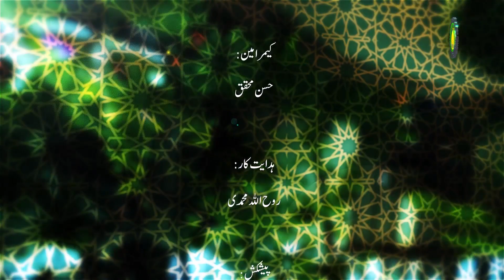87 دوستی و دشمنی - مولانا: ریاض علی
اخلاق اسلامی اور اتھ متعلق گفتگو سپدان۔ خدا اور رسول ص  سیت  دشمنن سیت دشمنی کرن  اور تہدن دوستن سیت دوستی کرن  اتھ متعلق چھو گفتگو پیش یوان کرنہ۔دشمن خدای سیت دوستی اور دشمنن سیت دشمنی تھاون ۔اسلام  مس منز چھو بیان کرنہ آمت کہ خدای سند س دوستس سیت دوستی اور دشمنس سیت دشمنی  کرنہ ۔